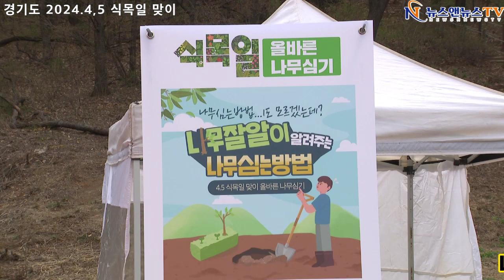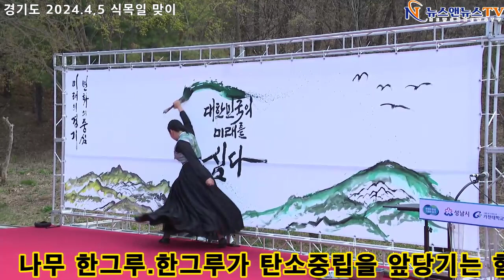4.5 식목 일 행사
[양해용 기자]=경기도 식목일 행사